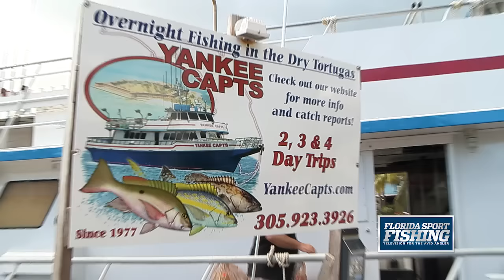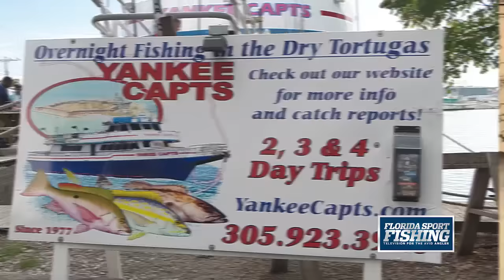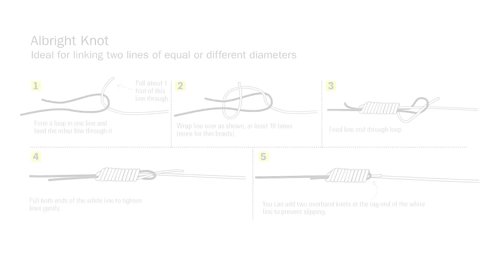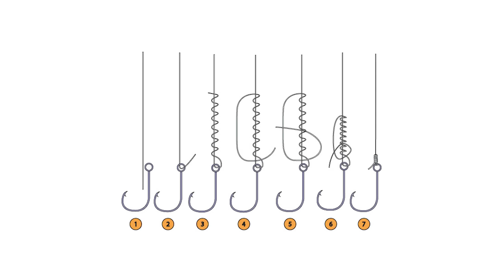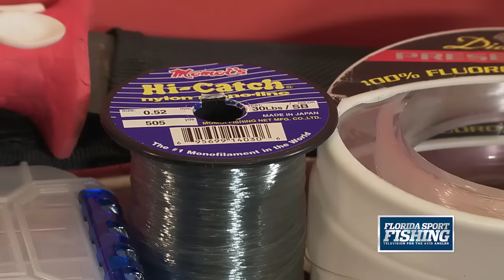Deep Water Snapper Grouper Tilefish Seminar - Florida Sport Fishing TV - Filmed Live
Filmed live at our Extreme Seminar Series I spend nearly 90 minutes discussing deep water fishing for snapper grouper tilefish and more, touching on tackle, baits, rigs and so much more.

▼ FSF TV Crew:
• Creator/Host: Capt. Mike Genoun → @FloridaSportFishingTV
• Co-Host: Capt. Carlos Rodriguez → @MareaGear
• Producer/Videographer: Micah Simoneaux → @MicahInTheWild
• Aerial/underwater Footage: Capt. Matt Arnholt → @CaptMattArnholt